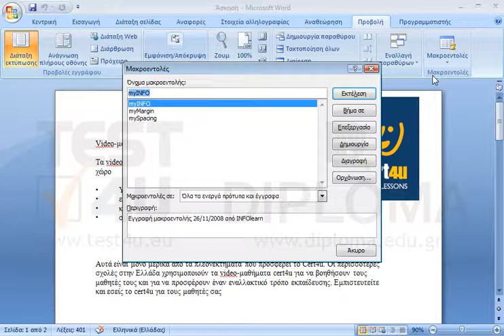Μετονομάστε τη μακροεντολή mySpacing σε absoluteGap. Αποθηκεύστε τις αλλαγές.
77-426 Microsoft Office Specialist Word Expert 2013 Μέρος 2 - Ελληνική έκδοση